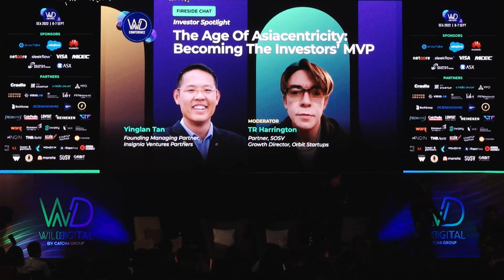THE AGE OF ASIACENTRICITY: BECOMING THE INVESTORS' MVP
It comes as no surprise that entrepreneurs are taking advantage of new opportunities and capabilities in today’s digital age. Southeast Asian economies are steadily transforming, and start-ups can scale and become global brands at a speed that would have been impossible in the pre-digital era.

With the evolving economic and digital transformation, global investors are paying close attention to the region’s tech ecosystems and are investing heavily in them. The question for investors has moved from the decision about investing in Asia to how best to uncover the winners of the future. Are investors still bullish about this region after all these years? Have they not harvested all the Alphas by now?

Join this session to grasp the context and the dynamics of underlying trends of respective industries in the region and how they impact the rest of the world. Find out what are some compelling opportunities for discerning investors?

Featuring:
Yinglan Tan - Founding Managing Partner (Insignia Ventures Partners)
Moderator: TR Harrington - Partner (SOSV) | Growth Director (Orbit Startups)